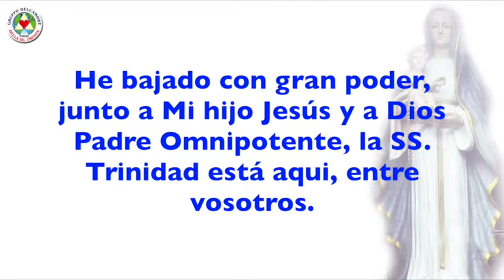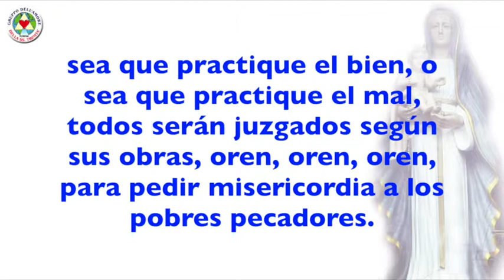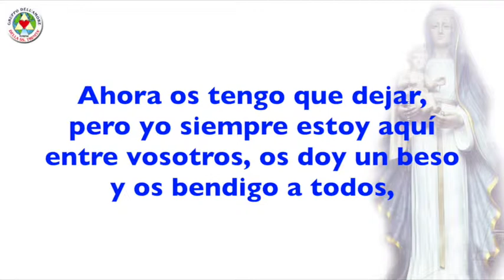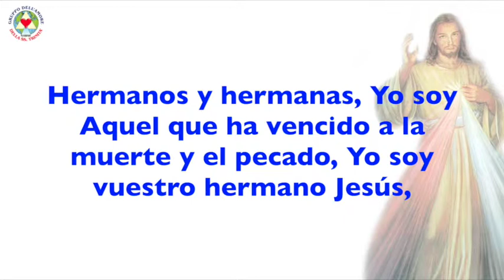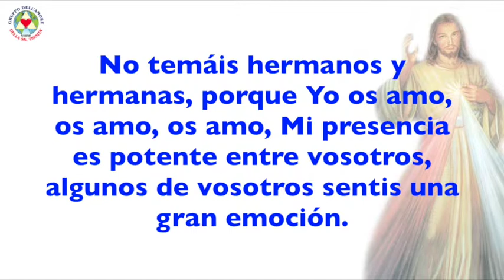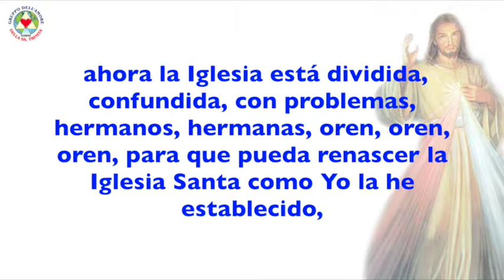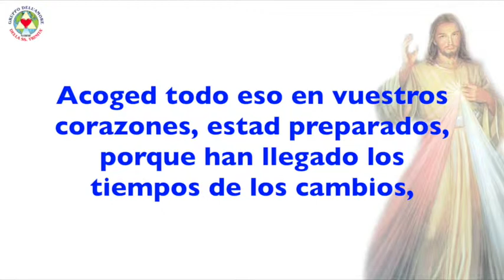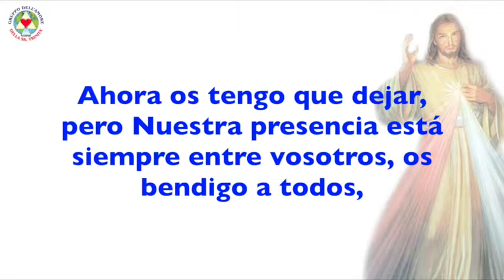MENSAJES 01-03-2015 - MARIA VIRGEN SANTISIMA Y JESÚS - OLIVETO CITRA (SA) ITALIE